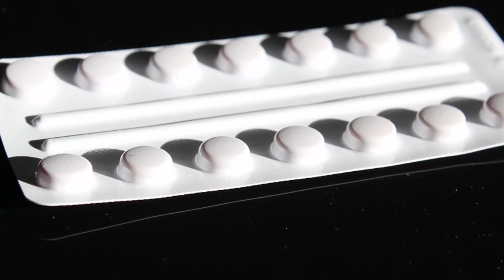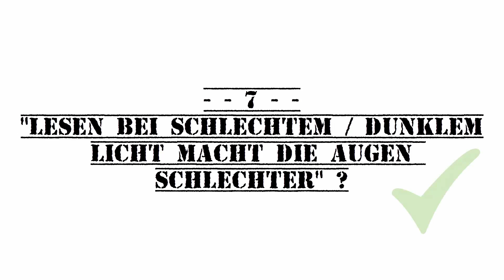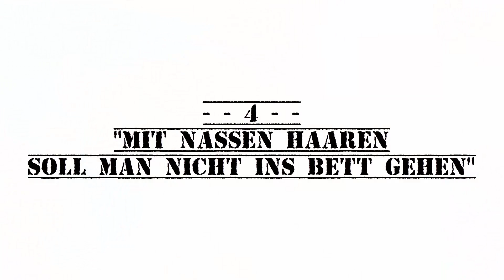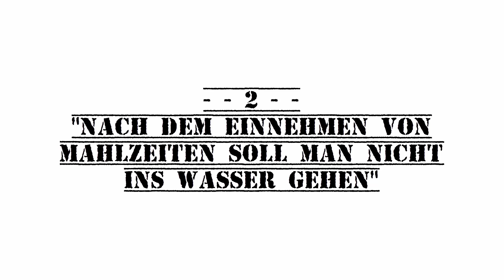10 Gesundheitsmythen - Was ist wahr? [Teil 1]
Gesundheitsmythen Teil 1/2 - Gesundheit was ist richtig / falsch?
▬▬▬▬▬▬▬▬▬▬▬ஜ۩۞۩ஜ▬▬▬▬▬▬▬▬▬▬▬▬▬
➡Öffne mich für mehr Informationen! :D

➊Like das Video
➋Abonniere unseren Kanal
➌Teile das Video mit deinen Freunden

➡Bildquellen:
✔Pixabay
✔pexels